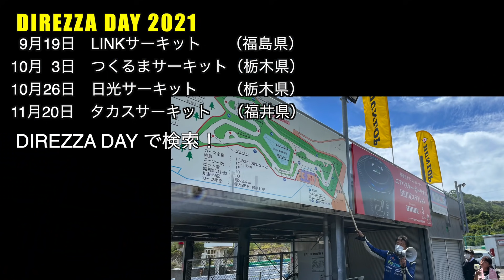DIREZZA DAY ブレーキ特訓のススメ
サーキット走行を安全に楽しめるようにTeam Sports Driving Labo.大井組が企画・運営するDIREZZA DAY。2021年はあと４回。
サーキットデビューのためにも、
走り方がよく分からない初級者にも、
あと２〜３秒が縮められない中級者にも、
あと１秒を縮めたい上級者にも
きっと役に立つので、是非！！

10月3日　つくるまサーキット（栃木県）
11月20日　タカスサーキット（福井県）